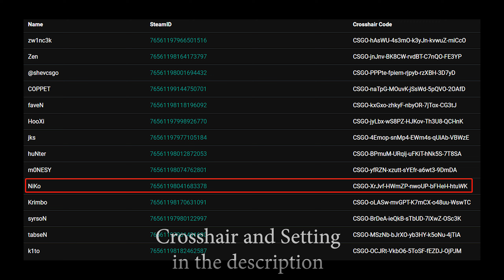G2 NiKo vs BIG (Inferno) @ BLAST Premier Spring Groups /Jan 20, 2023/ CSGO POV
► Crosshair：CSGO-XrJvf-HWmZP-nwoUP-bFHeH-htuWK
►DPI:400 SENS:1.375 eDPI:550 ZOOM SENS：0.9
►Resolution: 1280×960 4：3  Stretched
►Viewmodel：viewmodel_fov 65; viewmodel_offset_x 2; viewmodel_offset_y 1.5; viewmodel_offset_z -1; viewmodel_presetpos 0; cl_viewmodel_shift_left_amt 1.5; cl_viewmodel_shift_right_amt 0.75; viewmodel_recoil 0; cl_righthand 1;
►Radar Setting: hud_scaling 0.9;cl_hud_radar_scale 1;cl_radar_scale 0.35;cl_radar_always_centered 0;cl_radar_icon_scale_min 0.8

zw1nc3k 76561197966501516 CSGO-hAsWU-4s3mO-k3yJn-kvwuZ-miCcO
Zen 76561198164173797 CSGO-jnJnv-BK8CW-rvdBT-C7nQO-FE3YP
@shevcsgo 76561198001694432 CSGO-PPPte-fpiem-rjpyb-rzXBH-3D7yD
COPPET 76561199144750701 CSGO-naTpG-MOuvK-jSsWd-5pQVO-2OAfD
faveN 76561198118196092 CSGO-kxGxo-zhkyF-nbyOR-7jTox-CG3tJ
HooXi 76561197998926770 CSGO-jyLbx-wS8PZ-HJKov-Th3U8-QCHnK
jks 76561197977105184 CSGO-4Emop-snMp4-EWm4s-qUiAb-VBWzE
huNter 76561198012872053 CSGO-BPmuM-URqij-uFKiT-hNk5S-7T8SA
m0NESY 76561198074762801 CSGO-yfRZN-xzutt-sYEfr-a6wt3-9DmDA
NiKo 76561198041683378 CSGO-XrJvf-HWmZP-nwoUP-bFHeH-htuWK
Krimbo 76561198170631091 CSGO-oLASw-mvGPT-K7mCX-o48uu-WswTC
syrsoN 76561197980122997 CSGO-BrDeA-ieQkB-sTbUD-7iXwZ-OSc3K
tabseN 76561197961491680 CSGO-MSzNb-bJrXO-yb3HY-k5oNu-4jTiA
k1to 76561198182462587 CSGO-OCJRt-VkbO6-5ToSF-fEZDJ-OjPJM